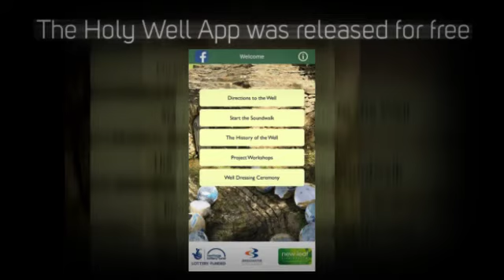New Leaf 2016 New Year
Just a short video celebrating 2016 as a great year of transition and change. The video celebrates being a finalist in the TDBA 2016 awards as a micro business and showcases highlights in the launch of our new leaflet for wellbeing services for SMEs in Somerset.